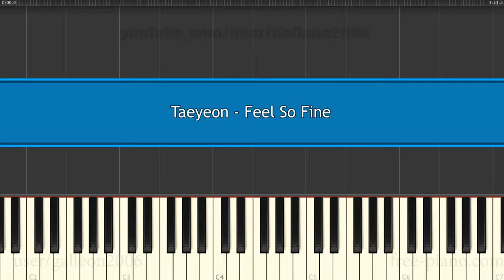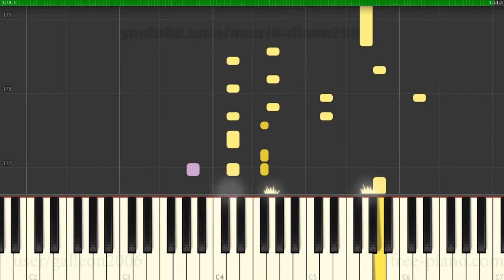Taeyeon - Feel So Fine - Piano Tutorial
How to get MIDI for this arrangement?